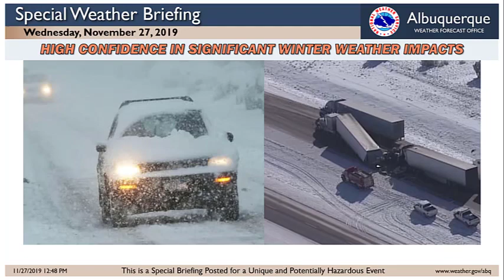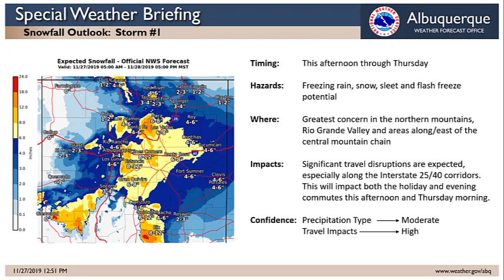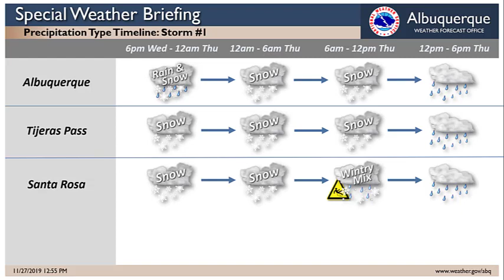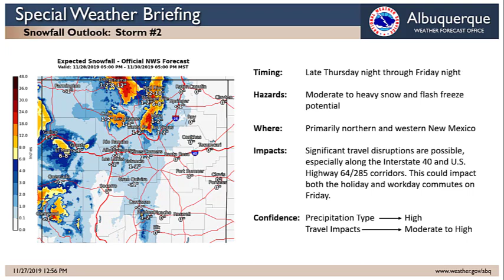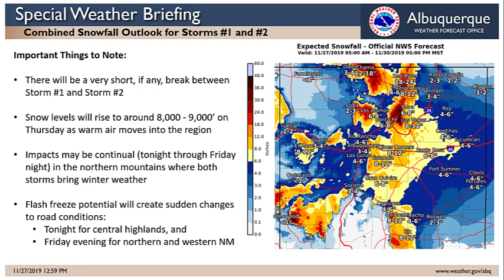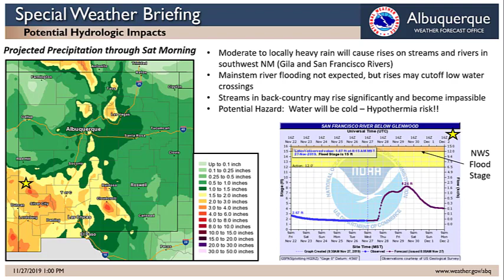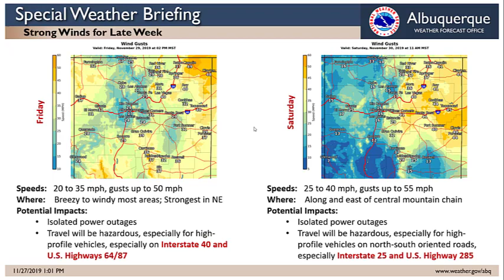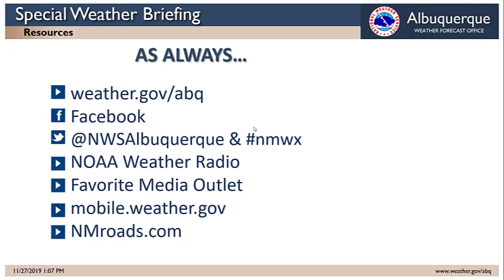Winter Weather Update: Nov 27, 2019 1 PM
Significant travel impacts expected across the region tonight through Friday night.

Mixed precipitation and snow expected across central and eastern NM through Thursday. The next storm quickly on its heels will bring snow to western and northern NM Thursday night through Friday night.